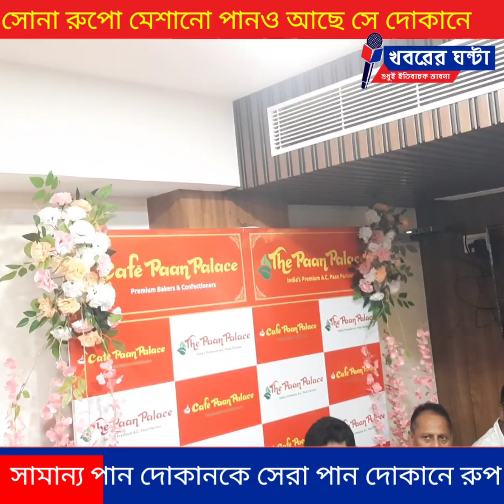সোনা রুপো মেশানো পানও আছে সে দোকানে,সামান্য পান দোকানকে সেরা পান দোকানে রূপ / Successful Man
বাপি ঘোষ ঃ  কথায় আছে বাণিজ্যে বসতে লক্ষ্মী। এই বাংলা বা বাঙালি একসময় শিক্ষা সংস্কৃতির সঙ্গে  ব্যবসা বানিজ্যেও কম ছিলো না। কিন্তু সময়ের সঙ্গে সঙ্গে ব্যবসা বানিজ্য বা শিল্প কারখানায় বাংলা বা বাঙালি যেন আজ অনেকটাই পিছনের সারিতে।কিন্তু  বাংলা বা বাঙালি ব্যবসা বানিজ্য বা শিল্প কারখানা করতে পারে, এমন ব্যতিক্রমী নজিরও বহু আছে।তেমনই একজন তরুন হলেন শিলিগুড়ির আইনজীবী দীপক সাহা।  এই তরুন আইনজীবীর ব্যতিক্রমী ব্যবসা বানিজ্যের খবরতো শুনবোই তবে তার আগে বিশ্ব কবি রবীন্দ্রনাথ ঠাকুরের বানিজ্যে বসতে লক্ষ্মী কবিতা থেকে কয়েকটি লাইন স্মরন না করলে যেন এই প্রতিবেদনের প্রান ফিরছে না।বিশ্ব কবি রবীন্দ্রনাথ ঠাকুর লিখেছেন, "কোন বানিজ্যে নিবাস তোমার কহো আমায় ধনী,/ তাহা হলে সেই বানিজ্যের করব মহাজনি!/দুয়ার জুড়ে কাঙাল বেশে ছায়ার মতো চরন দেশে/ কঠিন তব নূপুর ঘেঁষে আর বসে না রইব।/ এটা  আমি স্থির বুঝেছি ভিক্ষা  নৈব নৈব।/ যাবই আমি যাবই ওগো, বানিজ্যেতে যাবই।/ তোমায় যদি না পাই তবু আর-কারেতো পাবই।"
হ্যাঁ,শিলিগুড়ি হিলকার্ট রোডের পান ঘর থেকে পান প্যালেসের নাম সকলেই শুনেছেন।সেই পান প্যালেসেরই প্রধান কর্নধার তরুন আইনজীবী দীপক সাহা। পৈতৃক ব্যবসা তাদের, পানের দোকান। একসময় তাঁর বাবা করতেন, তারপর দাদা।বাবা দাদা প্রয়াত হওয়ার পর দীপকবাবু হাল ধরেন সেই পান দোকানের। কিন্তু আইনজীবী হওয়ার পর পানের দোকানের ব্যবস্যা, কেমন কেমন ব্যাপার যেনো। কিন্তু না, কোনো কেমন কেমন ব্যাপার নয়।বাংলা বা বাঙালি ব্যবসা করতে পারে, বানিজ্যে বসতে লক্ষ্মী---শুধুমাত্র পানের দোকান করে বহু বেকার ছেলেমেয়ের কর্মসংস্থান করা যায়,সদিচ্ছা যদি থাকে তবে বাঙালির মধ্যে শুধু চাকরি করার মানসিকতা নয়,ব্যবসা বানিজ্য করে তা প্রতিষ্ঠা করা যায় এই ভাবনা থেকেই মাঠে নেমে পড়েন দীপকবাবু।কালো কোট গায়ে থাকলেও সেদিকে বিশেষ ধ্যান না দিয়ে বিভিন্ন উদ্ভাবনী এবং ব্যতিক্রমী ধ্যান ধারনা দিয়ে পানের দোকানকেও একটি দৃষ্টি নন্দন এবং রুচিসম্মত জায়গায় নিয়ে যাওয়া যায়। তাই শিলিগুড়ি হিলকার্ট রোডের পান ঘর থেকে উত্তর পূর্ব ভারতের বিখ্যাত ও অন্যতম সেরা  পান প্যালেস এবং সেই পান প্যালেস থেকে রবিবার শিলিগুড়ি সেভক রোডে আরও একটি পান প্যালেসের কাউন্টার এবং পান প্যালেস ক্যাফে শুরু করলেন তিনি।
পান আমাদের সংস্কৃতির সঙ্গে বেশ ভালোভাবেই জড়িয়ে রয়েছে। পান মানে জর্দা পান নয়,এখন ডায়াবেটিস রোগীদের জন্য সুগার ফ্রি পানও চলে এসেছে। চল্লিশ টাকা থেকে এক হাজার টাকা পর্যন্ত বিভিন্ন দামের পান রয়েছে। এরমধ্যে শুনলে অবাক হবেন সোনা,রুপোর প্রলেপ দেওয়া পানও রয়েছে। আর সেই পানও খাচ্ছেন মানুষ।
বিশেষজ্ঞরা বলেন, পান খাওয়ার অনেক উপকারিতা রয়েছে। পান হজমে সাহায্য করে, যারা কোষ্ঠকাঠিন্যের সমস্যায় ভুগছেন তাদের জন্য পান চিবোনোটা বেশ উপকারী।এমনকি গ্যাস্ট্রিক আলসার সারাতেও পান বেশ উপকারী বলে বিশেষজ্ঞরা দাবি করেন।তবে সেসবই জর্দা, গুটখা বা তামাক বর্জিত পান হতে হবে।মুখের স্বাস্থ্যের জন্যও পান বেশ উপকারী। পান পাতার মধ্যে এমন কিছু উপাদান রয়েছে যা ব্যাকটেরিয়ার প্রভাব কমাতে সাহায্য করে। নিঃশ্বাসের দুর্গন্ধ দূর করতেও পান উপকারী। দাঁতের মাড়িতে ফোলাভাব কমাতে পান পাতা ব্যবহার করা যায়।সর্দিতেও উপকারী পান।আঘাতের ক্ষেত্রেও ক্ষত সারাতে সাহায্য করে পান।
রবিবার শিলিগুড়ি সেভক রোডের পি সি মিত্তল বাস টার্মিনাস লাগোয়া এলাকায় পান প্যালেসের নতুন কাউন্টার এবং ক্যাফে উদ্বোধনের পর কর্নধার তথা সমাজসেবী দীপক সাহা বলেন," বহু  ধরনের পান আছে যা তারা রাখেন।অনেক পানই শরীরের জন্য ভালো। এমনকি সুগার ফ্রি পানও রয়েছে তাদের কাছে।
পদ্মশ্রী করিমূল হক,হিলকার্ট রোড ব্যবসায়ী সমিতির তরফে  বিজয় গুপ্তা,সুজিত শীল, বিধান রোড ব্যবসায়ী সমিতির চেয়ারম্যান তথা সমাজসেবী বাবলু তালুকদার, দীপকবাবুর মা বানীরানী সাহা প্রমুখ সেখানে উপস্থিত ছিলেন। পদ্মশ্রী করিমূল হকের হাসপাতাল নির্মানের জন্য এদিন দীপকবাবুরা এগার হাজার টাকার একটি চেক পদ্মশ্রীর হাতে তুলে দেন।

becomeasuccessfulbusinessman#successful businessman#businessmanwhoteachesa lesson#indianbusinessmansuccessstory
siliguriwest bengal#businesscasestudy#siligurinews#khabarerghanta#